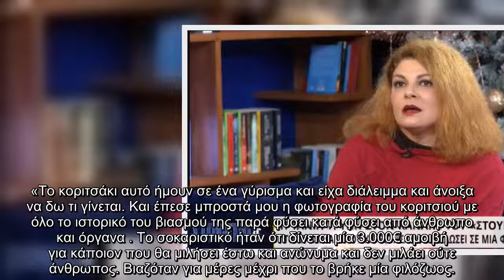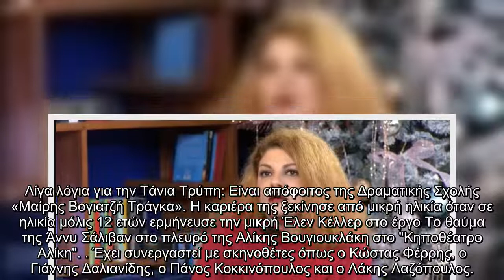Αυτό το κτήνος είναι ελεύθερο Ξέσπασε η Τάνια Τρύπη στον αέρα της ΕΡΤ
Στην εκπομπή «Στούντιο 4» βρέθηκε καλεσμένη το απόγευμα της Παρασκευής (10/12) η Τάνια Τρύπη. Η γνωστή ηθοποιός μίλησε για τον χωρισμό της με τον Κωνσταντίνο Καζάκο αλλά και για μια κακοποιημένη σκυλίτσα που υιοθέτησε πριν από λίγο καιρό.